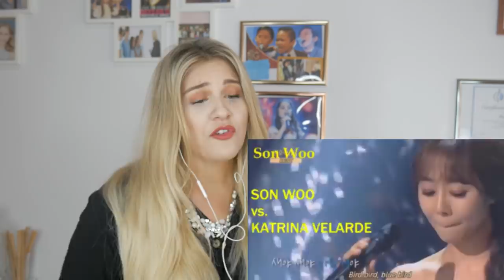PHILIPPINES VS. KOREA - ULTIMATE VOCAL BATTLE/ Vocal coach Reacts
Hi Singers
Watch Certf. Teacher Tania React,Analyse and critique your favorite singer !